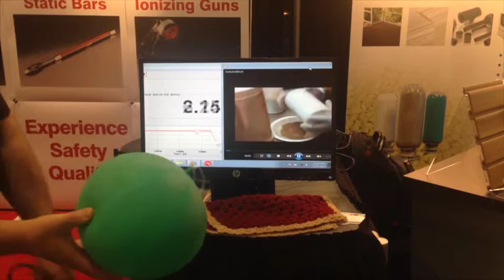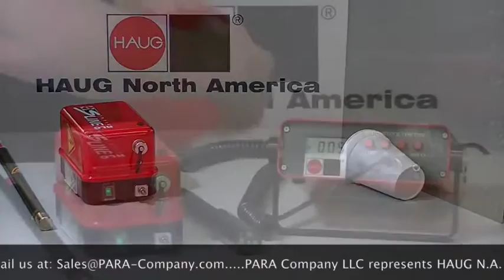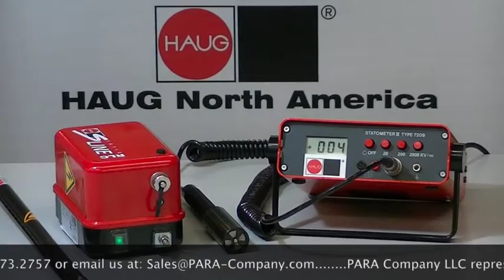Neutralizing a static charge using active ionization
HAUG Static Control Systems manufactures a complete line of static neutralizing and charging products. Eliminating static charges in web and manufacturing processes is done using active ionization. When static charge causes safety problems, (people getting zapped), or product quality issues, (attracting dirt and dust), active ionization to neutralize the charge is frequently a solution. To discuss the application with a HAUG North America sales engineer please give us a call: . We'll come out to your facility, examine the application, explain the dynamics, and provide you with the most cost effective solution available.